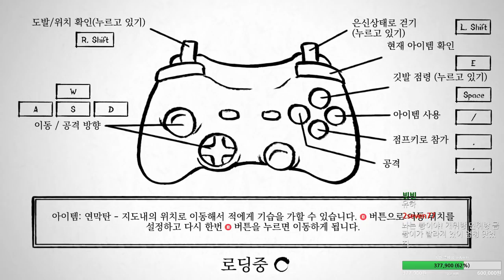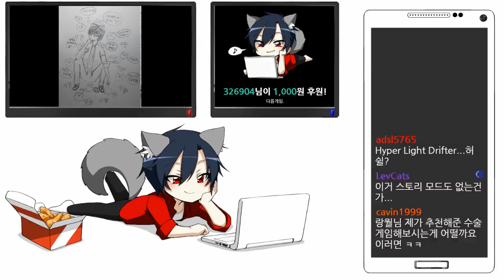블랙 앤 화이트 부시도(Black & White Bushido) 3분만에 고일 수 있는 비운의 게임? 18.01.19